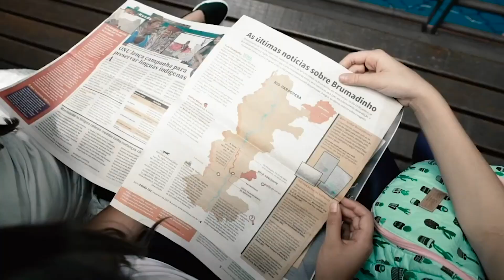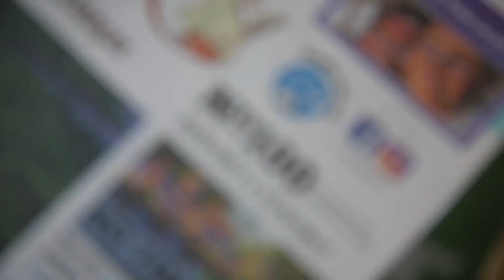Joca 10 anos | Compartilhe sua história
Em 2021 o Joca comemora 10 anos e convidamos leitores e ex-leitores, suas famílias e professores a compartilharem suas memórias e experiências com a gente:
🗣️ @jornaljoca no Facebook e no Instagram